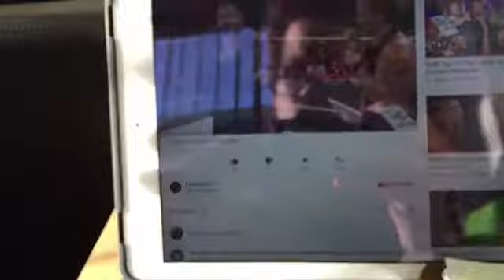Life sucks and then you die